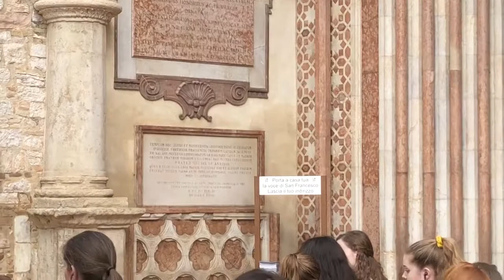Walking into the Basilica of San Francesco d’Assisi